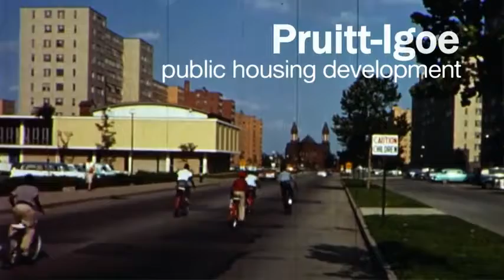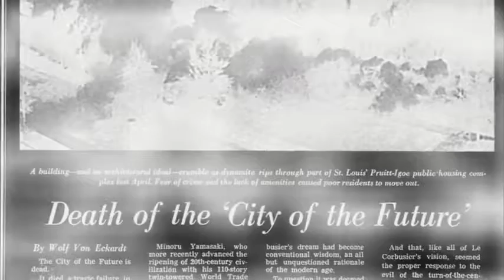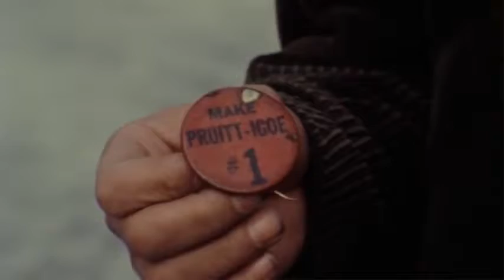The Pruitt lgoe Myth Official Trailer